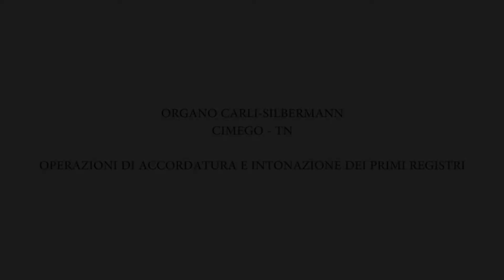PRIMA INTONAZIONE ORGANO CARLI SILBERMANN MOV